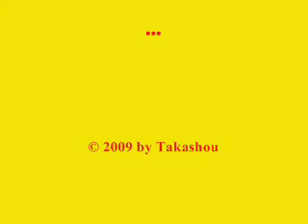F.CARULLI - Largo et Rondo par Duo Romagnoli & Iwagami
Largo et Rondeau opus 34 n°2 de F.Carulli, extrait de Six petits duos dialogués par Alain Romagnoli & Takashi Iwagami en concert.